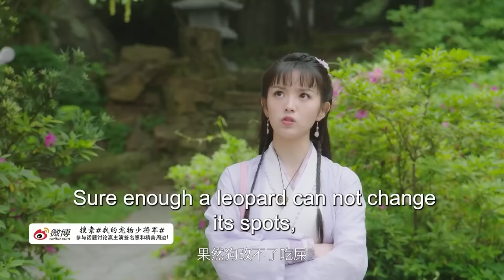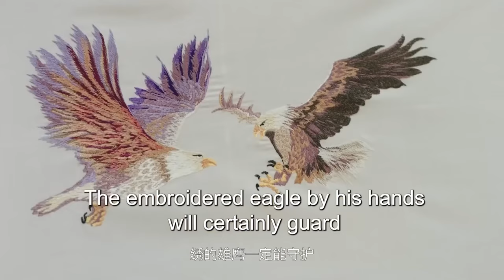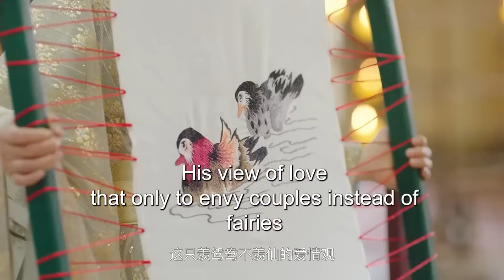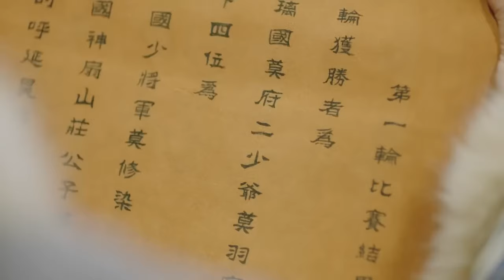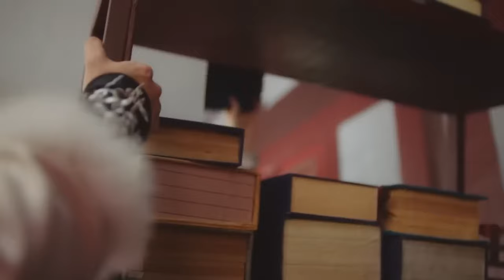MUTLISUB【The Expect Love/夫君大人别太宠】▶EP 10💋 赵露思 许凯 曖昧偷情，富家嫡女前來復仇💐將軍深夜入閨房強吻她🤳【夫君大人别害怕】田曦薇 古装电视剧 🧡中剧电视剧